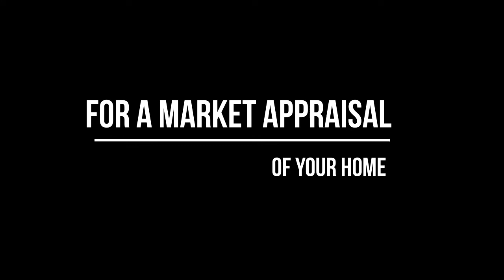6 GREBE CLOSE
OPEN DAY SATURDAY 23rd NOVEMBER 11am to 1pm

WATERMEAD DEVELOPMENT - Three bedroom link-detached family home offered with no upper chain.